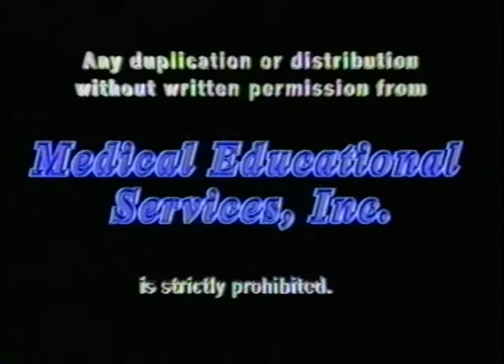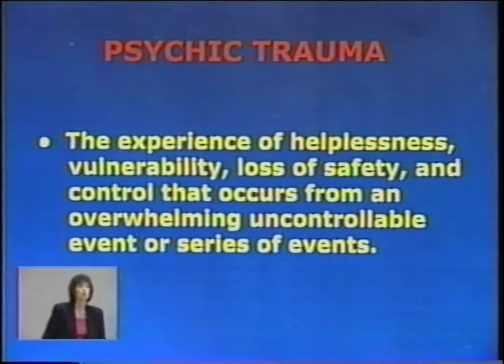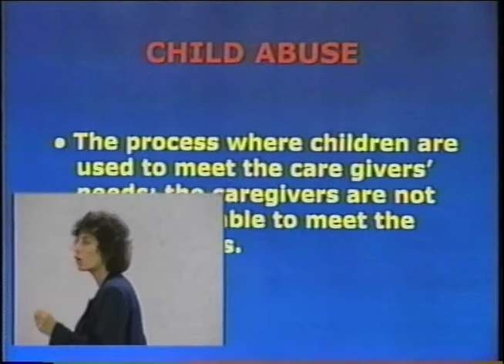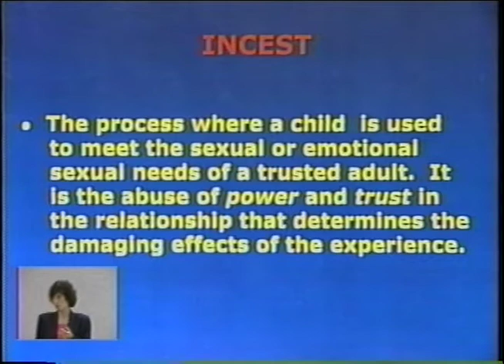Adena Bank Lees Presents: Practical Tools for Sexual Abuse Treatment Part I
Define different forms of abuse, Identify dynamics and beliefs survivors experience, and learn some practical interventions!